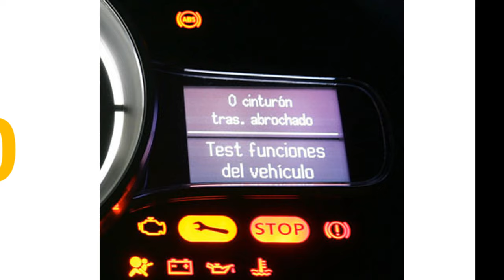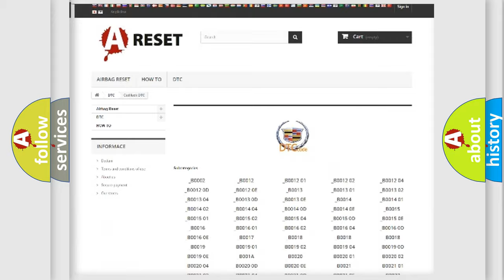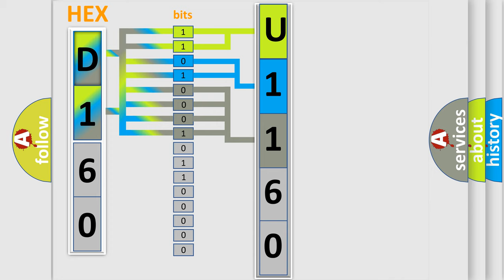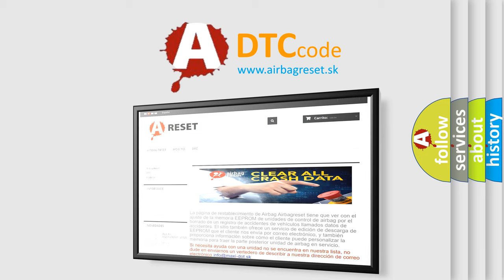DTC cadillac U1160 Short Explanation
Contents:
0:21 Basic DTC analysis according to OBD2 protocol standard.
1:48 Insight into programming
2:58 A diagnostically understandable description of the Diagnostic Trouble Code
3:05 Basic error definition

Make:
Cadillac
Code:
U1160
Definition:
Wakeup Control
Diagnosis: